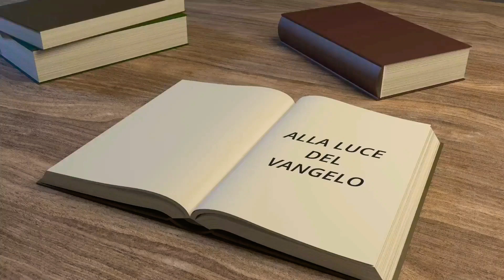Commento al vangelo del 27 settembre 2020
«In verità io vi dico: i pubblicani e le prostitute vi passano avanti nel regno di Dio.